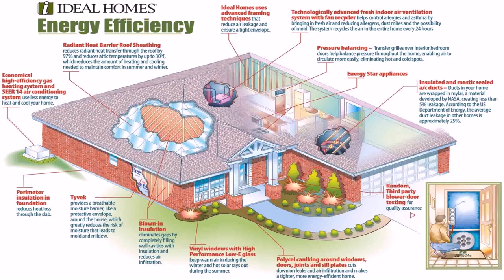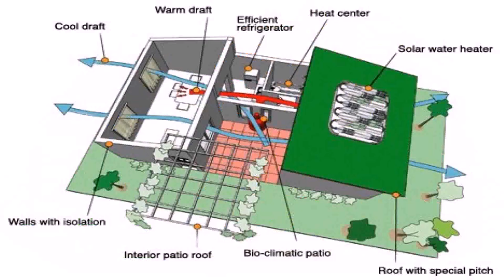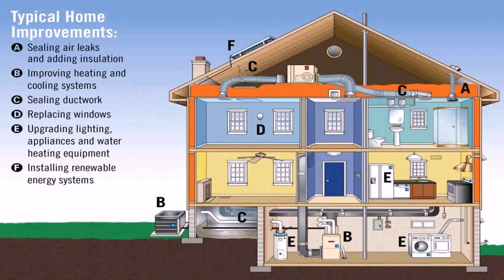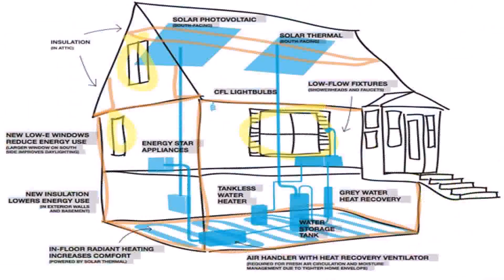House Plans Energy Efficient Home Designs - Gif Maker DaddyGif.com (see description)